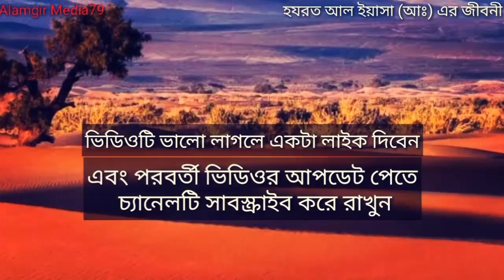হযরত আল-ইয়াসা আঃ এর জীবনী ||prophet al yasa biography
পবিত্র কুরআনে এই নবী সম্পর্কে সূরা আন আম ৮৬ ও সূরা ছোয়াদ ৪৮ আয়াতে বর্ণিত হয়েছে অন্য নবীগণের নামের সাথে। সূরা আনআম ৮৩ হতে ৮৬ আয়াত পর্যন্ত আল-ইয়াসা সহ ১৭ জন নবীর নামের শেষদিকে বলা হয়েছে

In the Holy Quran, this Prophet is described in Surah An Am 86 and Surah Chowad 48 verses along with the names of other prophets.  Surah An'am verses 83 to 86 mention the names of 17 prophets including Al-Yasa at the end.